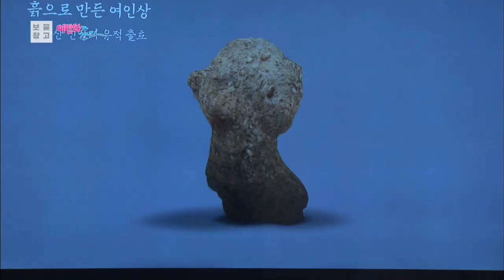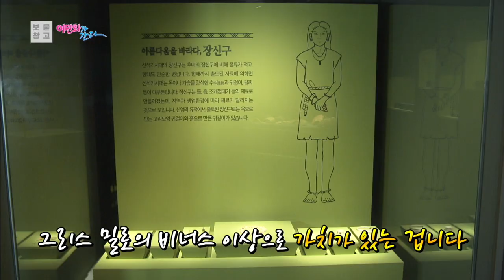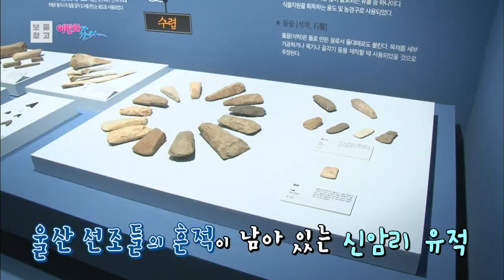7000년의 문화, 신암리 [KBS울산 보물창고 - 이민화가 간다] 19.12.10 방송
KBS울산 보물창고 - 이민화가 간다 [19.12.10 방송]
PD : 김득수
작가 : 성명선

[7000년의 문화, 신암리]
지금으로부터 7천 년 전 사람들은 어떻게 살았을까요?
그 해답을 발견할 수 있는 곳이
바로 반구대 암각화 속에 있습니다.
7천 년 전 사람들도 고래를 잡고 살았다는
놀라운 사실을 알 수 있는데요.
반구대암각화 속 사람들만큼이나
다양한 물고기를 잡고 살았던 사람들이 있습니다.
바로 서생면 신암리 지역 사람들인데요.
7천 년 전에는 어떤 일이 일어났을까요?